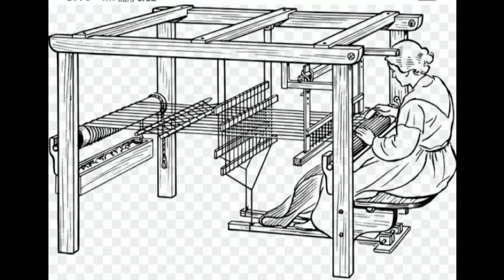சிந்தனை உலகம்: CINTANAI ULAKAM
அஷ்டவதனம்